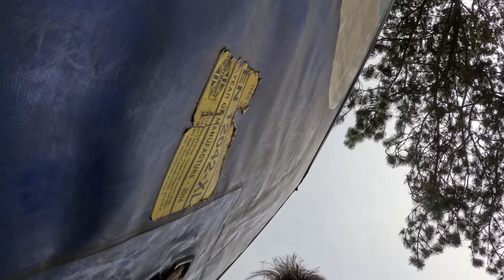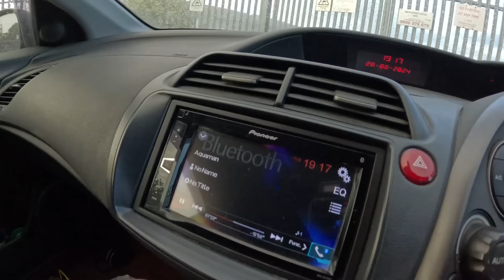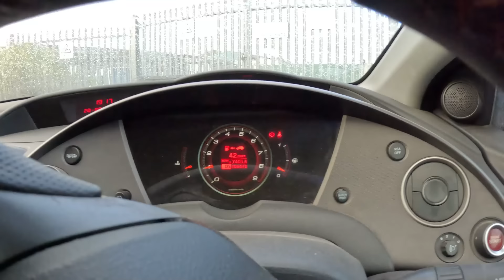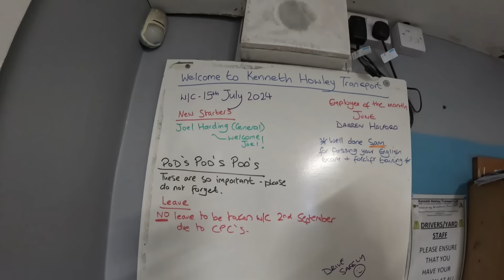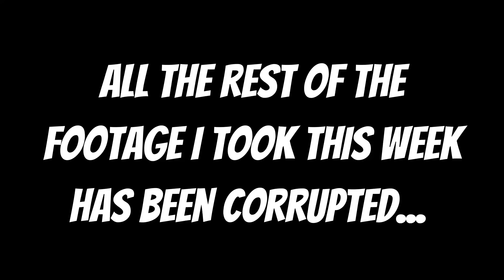Not the SHED!!! NOT THE SHED!!!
We got the Shed truck this week... we aint living the dream.